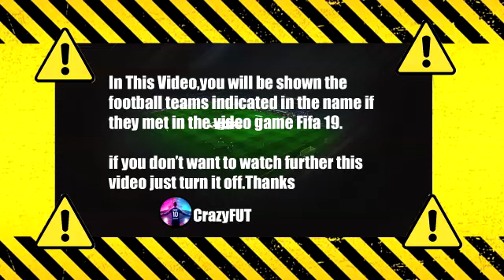Фернандо Гол Реал Мадрид-Шахтер FIFA 19